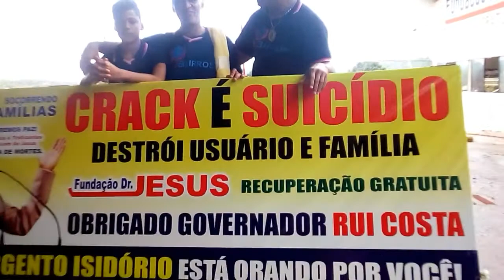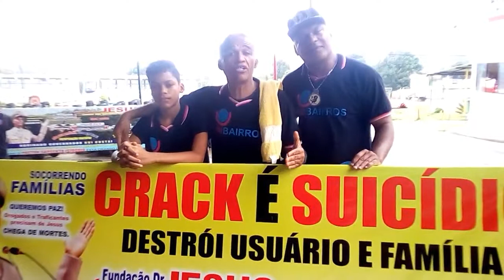Dj Sandro e Sandro Filho na F. Dr. Jesus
Acesse radiosuburbana.net